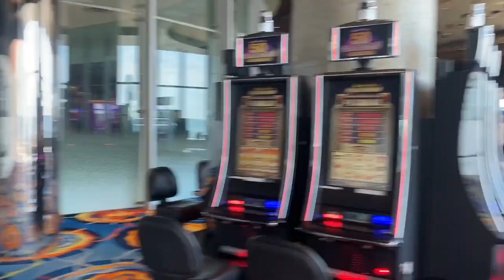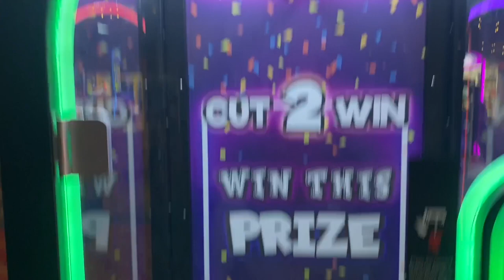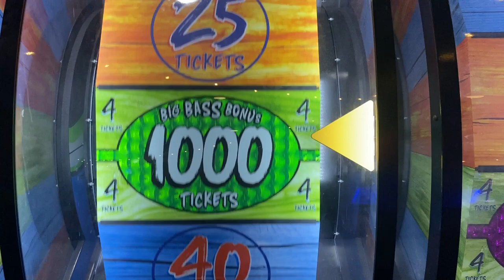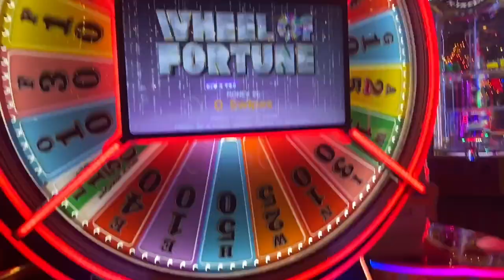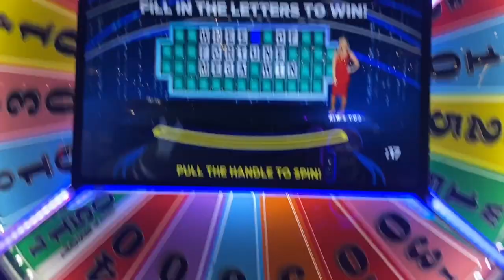Atlantic City NJ Tour of The Boardwalk & Casinos (Largest Boardwalk in The World)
Hey y’all today I will be in Atlantic City for spring break I will be touring the boardwalk and go inside the Ocean Casino. I will also be eating lunch at Johnny Rockets I love Atlantic City it is a great city to visit gamble or just enjoy the boardwalk.

God bless to all my fans and subscribers I really appreciate the amazing support.